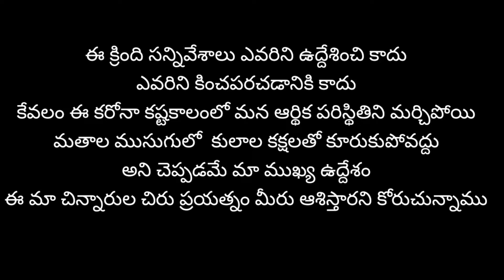CORONA KALAMLO JEEVETHA SATYALU#CHITTIVISION# HBD#MEGASTAR# TELUGUSHORTFILIMS# VINAYAKASPECIAL#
First Time Try to Grapical Shortfilm ..Plz excuse the all the mistakes... thanks for the Supporting us. GIVE THE SUGGESTIONS b-techtelugu#TELGUSHORTFILMS#NEWSHORTFILMS#CORONAUPDATES#CHITTISVISION#HBDMEGASTAR#ADVANCEPKBIRTHDAYCELEBRATIONS#STAYHOME#STAYSAFE